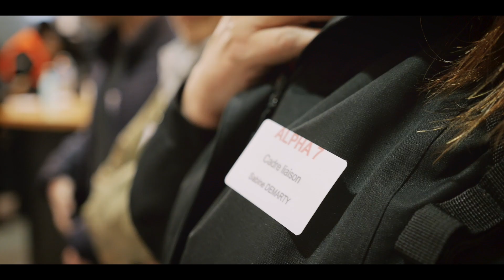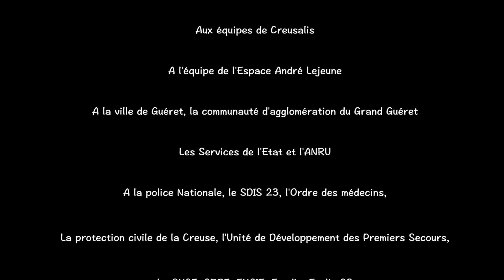CREUSALIS Destruction des tours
Grande opération de mise en images de la destruction de tours pour CREUSALIS.